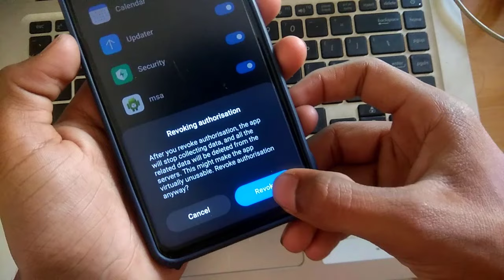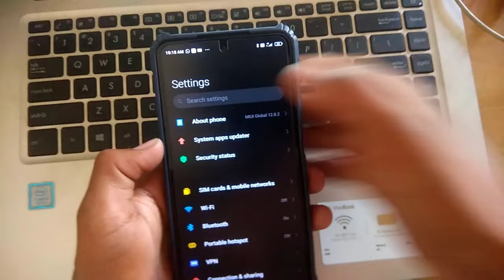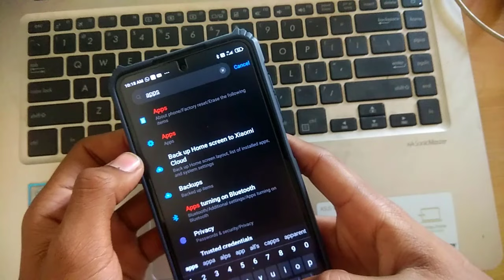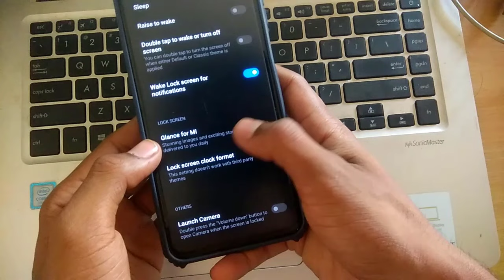How to Stop Ads in Redmi Note Series | Remove ads from Lock Screen & Every Where !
How to Stop Ads in Redmi Note 9 Pro. Remove ads in MiUi

How to Stops Ads in Redmi Note Series | Remove ads from Lock Screen & Every Where !

◆Music Credit